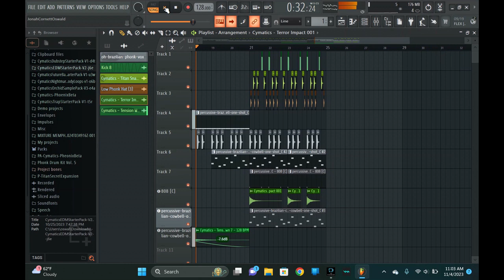phonk preview #2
attempt at brazilin phonk.